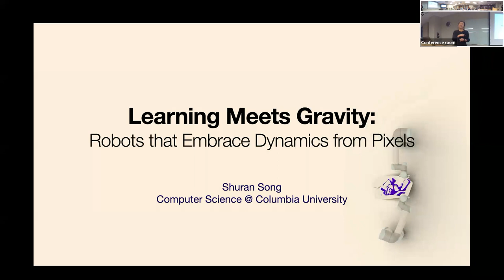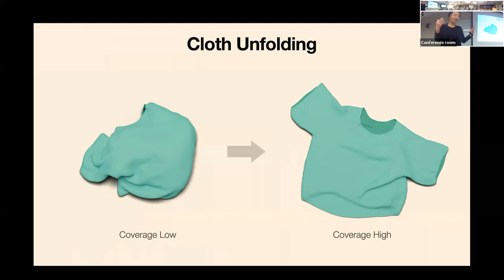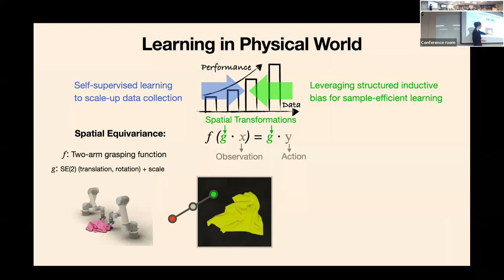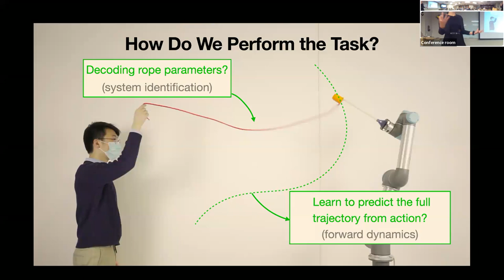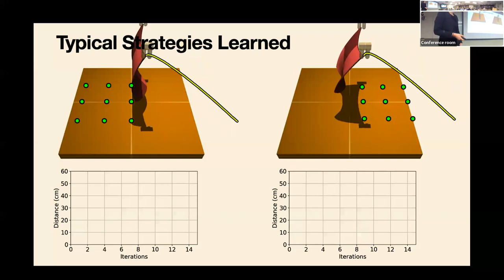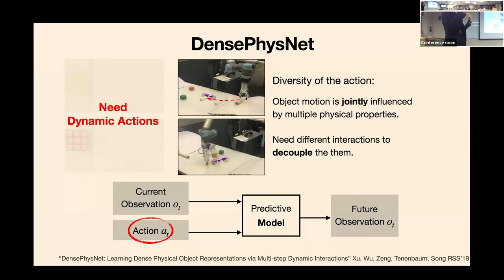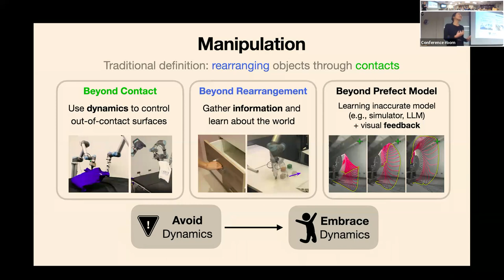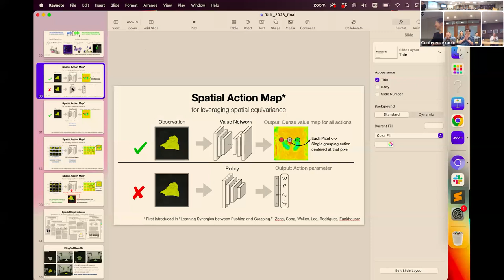Shuran Song, Columbia University: Learning Meets Gravity: Robots that Embrace Dynamics and Pixels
Join the Center for Robotics and Biosystems (CRB) May 2023 Speaker

Speaker: Shuran Song, Assistant Professor of Computer Science and Director of the Columbia Artificial Intelligence and Robotics (CAIR) Lab at Columbia University

Title:  Learning Meets Gravity: Robots that Embrace Dynamics and Pixels

Date and Time: Friday, May 5 at 12:00 p.m. CT

Location:  Tech B211 and Zoom

Abstract: Despite the incredible capabilities (speed and repeatability) of our hardware today, many robot manipulators are deliberately programmed to avoid dynamics – moving slow enough so they can adhere to quasi-static assumptions of the world. In contrast, people frequently (and subconsciously) make use of dynamic phenomena to manipulate everyday objects – from unfurling blankets, to tossing trash – to improve efficiency and physical reach range. These abilities are made possible by an intuition of physics, a cornerstone of intelligence. How do we impart the same on robots?

Modeling the complex dynamics of unseen objects from pixels is challenging. However, by tightly integrating perception and action, we show that it is possible to relax the need for accurate dynamical models. Thereby allowing robots to (i) learn dynamic skills for complex objects, (ii) adapt to new scenarios using visual feedback, and (iii) use their dynamic interactions to improve their understanding of the world. By changing the way we think about dynamics – from avoiding it to embracing it – we can simplify a number of classically challenging problems, leading to new robot capabilities

Bio: Shuran Song is an Assistant Professor in the Department of Computer Science and Director of the Columbia Artificial Intelligence and Robotics (CAIR) Lab at Columbia University. Before that, she received her Ph.D. in Computer Science at Princeton University, Bachelor of Engineering at Hong Kong University of Science and Technology (HKUST). Her research interests lie at the intersection of computer vision and robotics. Song’s research has been recognized through several awards including the Best Paper Awards at RSS’22 and T-RO’20, Best System Paper Awards at CoRL’21, RSS’19, and finalist at RSS, ICRA, CVPR, and IROS.  She is also a recipient of the NSF Career Award, Sloan Foundation fellowship as well as research awards from Microsoft, Toyota Research, Google, Amazon, and JP Morgan. To learn more about Shuran’s work please